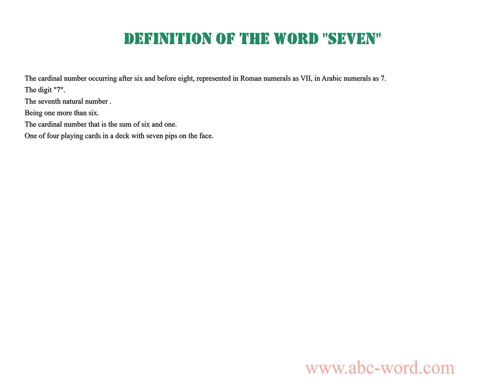Definition of the word "Seven"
you will find full information about this word "seven".
From the video you will learn the definition for the word seven. The lexical meaning of the word seven. What does the word seven mean? And much, much more...